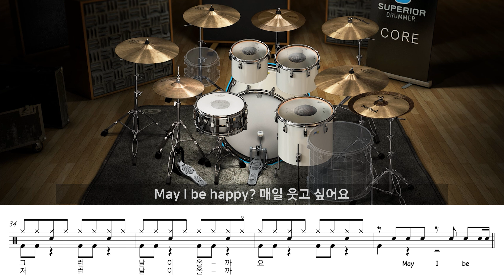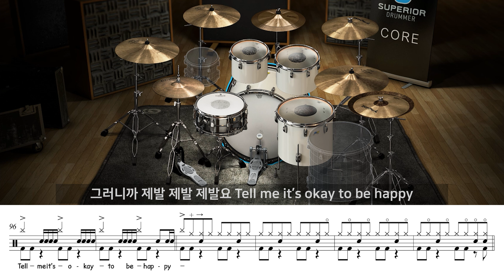DAY6 (데이식스) - HAPPY | 드럼 커버 악보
Guitar 1 - ESP Explorer
Guitar 2 - PRS 35th Anniversary Custom 24
Bass - Cort A4 Plus
Drums - BFD3